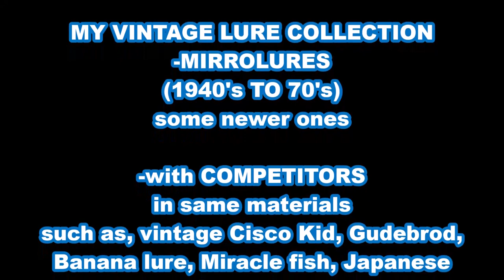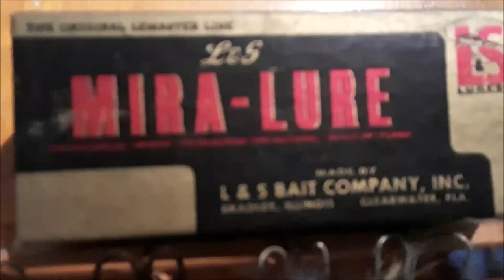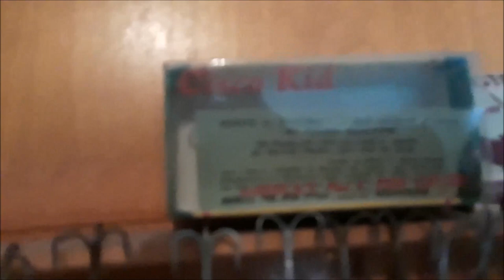MY VINTAGE LURE COLLECTION (for sale 6/1/2019)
BACK WHEN, I STARTED COLLECTING MIRROLURES. MOSTLY CLEAR EYED 70's TWITCH BAITS. THEN, I PICKED UP SOME EVEN OLDER. AND A FEW BOXES.

THEN, I WENT WITH A THEME; ''COMPETITORS'' OF MIRROLURE.
LURES WITH SIMILAR CHARACTERISTICS. TWITCH BAITS, BIG EYES, FOIL ''FLASH'' INSERTED IN THE LURES...WHICH WAS NOT WHAT EARLY MIRROLURES HAD.

THEN, I COLLECTED SOME COMPETITORS, AT LEAST THATS WHAT I CALLED THEM. CISCO KID TWITCH BAITS, MIRACLE FISH LURES, WHICH I HAVE A FEW THAT ARE BRAND NEW, AND A BRAND NEW BOX. ONE I WAS OFFERED $40 FOR BECAUSE A GUY HAD THE ENTIRE LINE UP OF MIRACLE FISH LURES, BUT WAS MISSING THE SIZE AND COLOR I HAD!  I DECLINED AND HE WAS REALLY MAD.

THERE WAS HISTORY BETWEEN A LOT OF THESE COMPANIES. MIRROLURE. OR AS ONE OF MY BOXES SAYS ''MIRA-LURE'' PRIOR TO THEM CHANGING THEIR NAME. MOVED OPERATIONS FROM ILL. TO LARGO FLORIDA, AND I THINK THE STORY GOES. SO DID MIRACLE FISH!

OLD NEVER SEEN BY ME, TWITCH BAITS, I BOUGHT AND BARTERED TO GET. "BECAUSE I THOUGHT THEY WERE COOL AND WOULD CATCH SPECKLED SEA TROUT. EVEN THOUGH I'D NEVER USE THEM.

THEN, I WENT TO A TACKLE SHOW IN DAYTONA BEACH AND SAW THAT "PIER BAITS", SALTWATER LONG CASTING BAITS USED BY PIER FISHERMAN WERE KINDA COLLECTIBLE, SO i WENT THAT DIRECTION FOR A LITTLE WHILE, I HAD TO HAVE THE PALMERS, AND SEAHAWKS TOO.

THERES A GUDEBROD LURE OR TWO, A WHOLE SET OF BANANA LURES SOLD IN THAT BACK OF FIELD AND STREAM MAGAZINE, WHEN I  WAS A KID, SO I HAD TO COLLECT THOSE TOO.

THERE'S A CERTAIN SET OF CISCO KIDS THAT ARE ALSO TWITCH BAITS THAT FETCHED AT LEAST $10 EACH 20 YEARS AGO ACCORDING TO CONDITION.

SOME UNKNOWN JAPANESE (?) BAITS THAT I SWEAR LOOK LIKE GUBEBRODS.  AND MANY OTHERS LIKE LONG AGO DISCONTINUED MIRROLURES, THAT KIDS TODAY WOULDN'T HAVE A CLUE.

TODAY MOST IS JUST CHINESE JUNK, INFERIOR AND OVER COMPLICATED. FISH DON'T CARE AND NEITHER DID I.

I HAD MY PERSONAL THEME, BUT IN THE PAST YEARS I HAVE NOT COLLECTED ANY MORE AT ALL.

I HAVE A DRAWER FULL OF 2017 & 2018 EGRET TWITCH BAITS CALLED KICK-A-MULLET, AND SEGMENTED SWIM BAITS CALLED EGRET VUDU MULLET, THAT ARE ABSOLUTELY KILLER, BAITS.

BUT I NEVER USE THEM. I'M A BAIT FISHERMAN ALONG WITH MY CHARTER CUSTOMERS.

EXCLUDING ME, IF YOU CAN'T CATCH THEM WITH A MEAL, HOW YOU GOING TO FOOL THEM WITH A PIECE OF PLASTIC.
AND MOST OF MY CHARTERS ARE DONE WITH LIVE OR DEAD SALTWATER BAIT FISH AND SHRIMP, WHICH IS HARD ENOUGH FOR THE ONCE A YEAR GUY.

I KNOW THESE WON'T FLY OFF MY RACK IN MY LIVING ROOM WHERE THEY'VE HUNG FOR 15 YEARS.

BUT I'D LIKE TO ENTERTAIN OFFERS (NO GOOFBALL CRAIGSLIST "I WANT IT FOR FREE PEOPLE) BUT GENUINE LURE LOVERS, COLLECTORS LIKE MYSELF TO ADD TO THEIR OWN COLLECTION OR FOR SOMEONE TO ADD TO THIS COLLECTION, FOR DISPLAY OR ."USE".